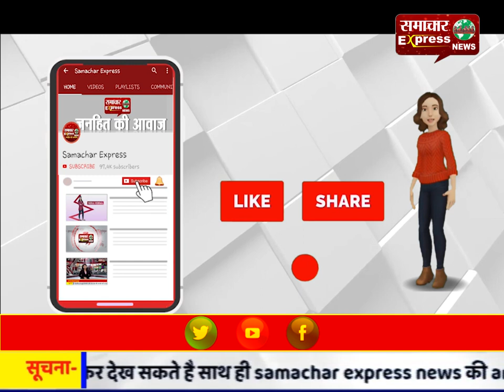मनावर थाना प्रभारी के विदाई जुलूस में शासकीय वाहनो और धन का हुआ दुरुपयोग